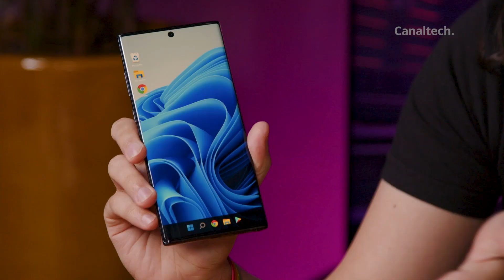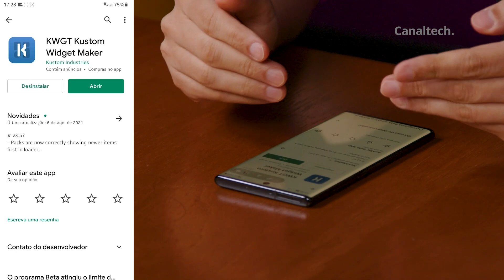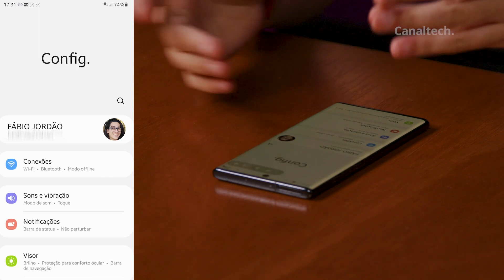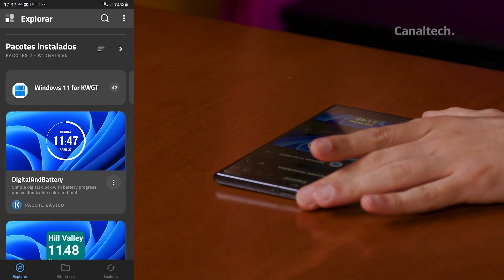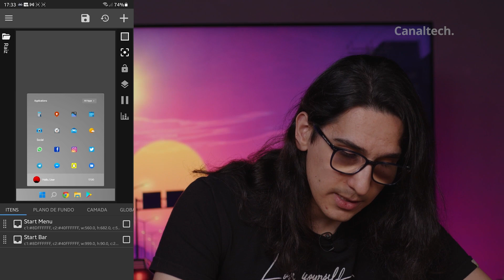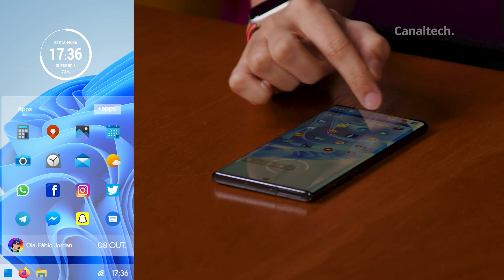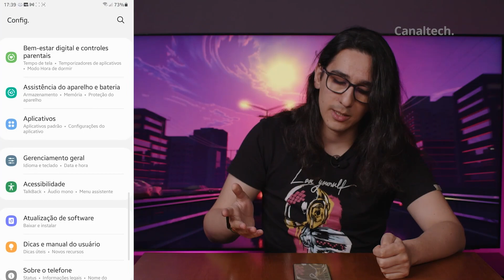¿WINDOWS EN EL CELULAR?